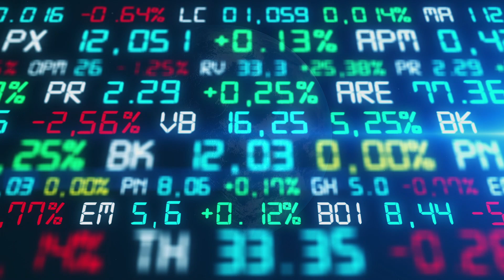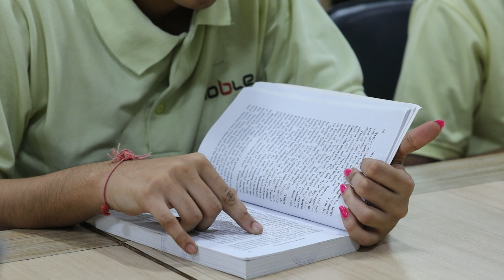Noble University : Nurturing Minds with a Global Vision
Join us on a virtual journey through Noble University, where innovation meets education. Discover our diverse academic programs and the thriving community that makes learning an enriching experience.